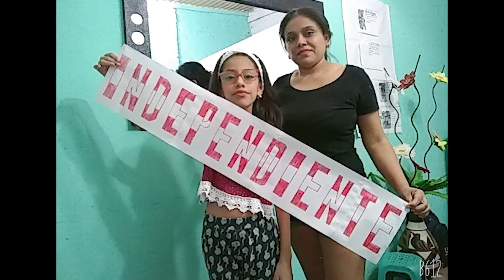4° de primaria Fiestas Patrias - Palabras de la Independencia